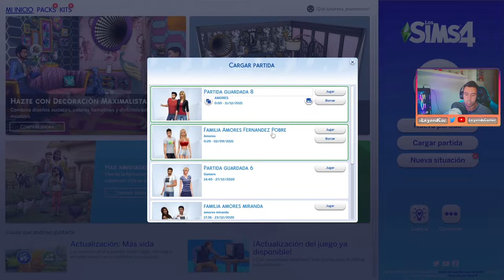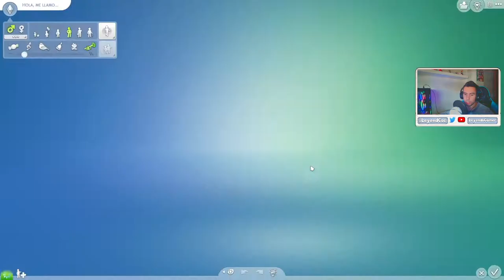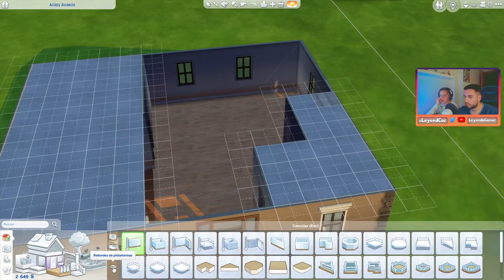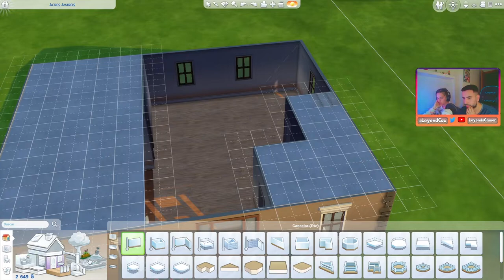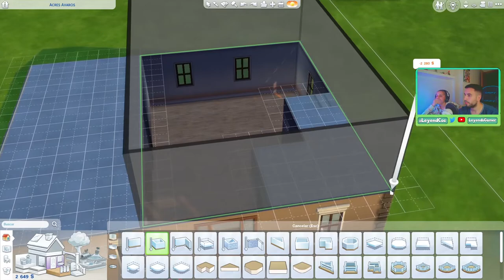CONSTRUYENDO NUESTRA CASA VOLVEMOS A THE SIMS 4 - COOPERATIVO CON MI NOVIA